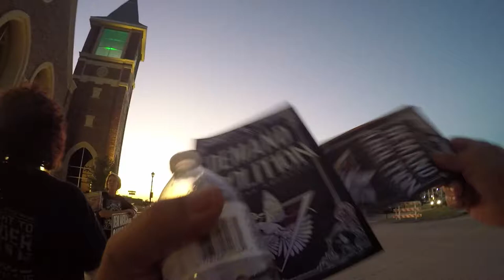"The Power of God" Conference Attender Had a Good Talk With an Abolitionist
This gentleman, attending "The Power of God" Evangelism conference put on by Heritage Grace Church of Frisco, TX, and Red Grace Media, held at Grace Church of Frisco, TX, took some of our material and we were able to have a good conversation with him regarding why we were there and about abolition.

AbolishHumanAbortion.com
ChurchRepent.com